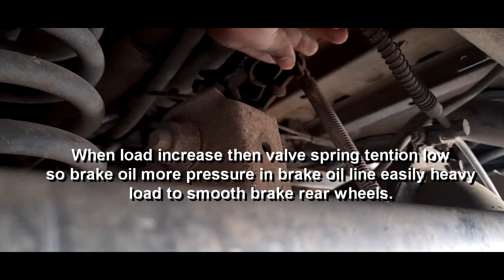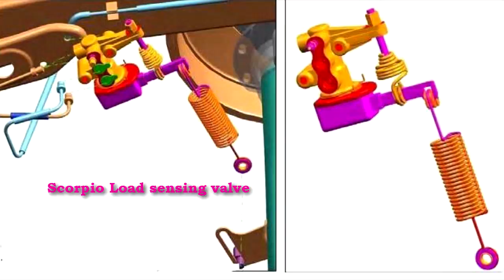Scorpio load sensing valve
Hello dosto to kese ho aap log badiya hi honge. to dosto is video me dikhaya gya he ki scorpio me rear wheels side differential k pass load sensing valve laga hota he to ye video puri load sensing valve k bare me he. to friends this video must watch.